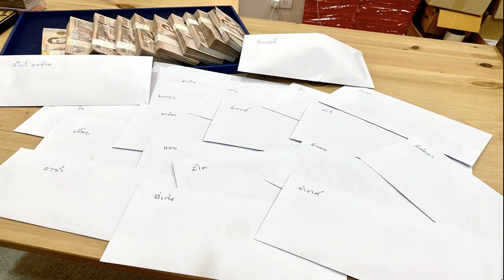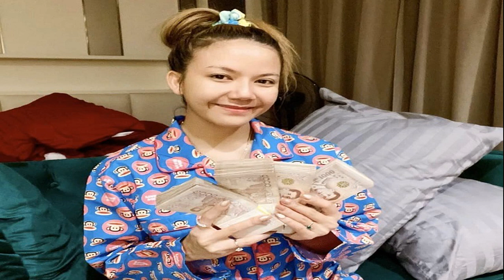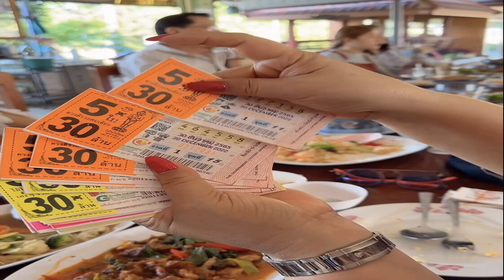จ๊ะ นงผณี แจกโบนัสทีมงาน เงินเป็นปึกๆ เผยสิ้นปีทุกคนต้องการกำลังใจ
จ๊ะ นงผณี แจกโบนัสทีมงาน เงินเป็นปึกๆ เผยสิ้นปีทุกคนต้องการกำลังใจ แฟนเพลงของสาวจ๊ะเข้ามากดไลก์และคอมเมนต์กันรัวๆ
เป็นอีกนักร้องคิวทองสำหรับ จ๊ะ นงผณี ดูจากการทำงานมาตลอดทั้งปีเรียกได้ว่าคิวยาวเหยียดไปถึงปีหน้า ถือได้ว่าเป็นอีกนักร้องสาวที่ขยันทำงานด้วยน้ำพักน้ำแรง จนขึ้นมายืนได้จนถึงวันนี้ มีทั้งบ้านหลังงามและรถหรู

แต่การทำงานขนาดนี้ต้องมีทีมงานคอยดูแลและช่วยเหลือ ทั้งทีมงานที่อยู่เบื้องหน้าและคนที่คอยช่วยเหลืออยู่เบื้องหลัง ทำให้นักร้องสาวขึ้นมายืนยังจุดสูงสุดได้อย่างทุกวันนี้

เมื่อเข้าสู่เทศกาลส่งท้ายปีเก่าต้อนรับปีใหม่ทั้งที สาว จ๊ะ นงผณี เลยขอมอบกำลังใจให้ทีมงานที่ตั้งใจทำงานหนักมาตลอดทั้งปีที่ผ่านมา ด้วยการให้โบนัส โดยจ๊ะ นงผณี โพสต์ภาพในเพจ เป็นรูปเงินหลายปึกและซองเขียนชื่อทีมงาน โดยระบุในแคปชั่นว่า “สิ้นปีแล้ววววว ทุกคนต้องการกำลังใจ โบนัสทีมจ๊ะ

งานนี้ไม่พลาดที่แฟนเพลงของสาวจ๊ะจะเข้ามากดไลก์และคอมเมนต์กันรัวๆ เมื่อมีเจ้านายใจดีและสวยแบบนี้เป็นใครก็อดอิจฉาไม่ได้